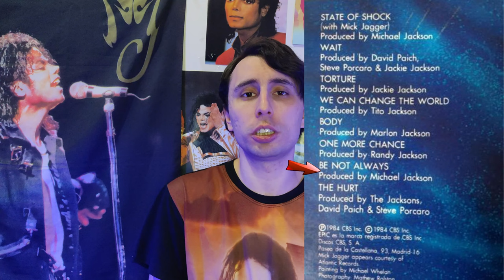5 MÚSICAS DO MICHAEL JACKSON MAIS ANTIGAS QUE SEUS ÁLBUNS!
Algumas canções são gravadas em uma época e só anos depois acabam sendo candidatas a serem lançadas.

FONTES DE CONSULTA:
Michael Jackson - All The Songs (Livro) | JCsMusicology (Podcast) | MJCast (Podcast) | Michael Jackson - Off the Wall | Thriller | Bad | Dangerous | HIStory: Past, Present and Future - Book I (Álbuns)

Vire MEMBRO POP ou MEMBRO REI DO POP e aproveite os benefícios!